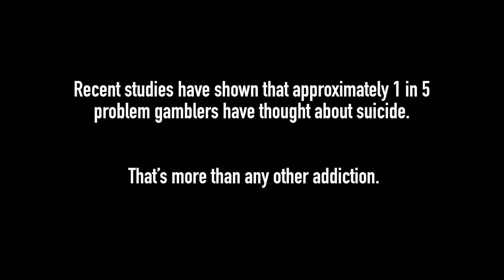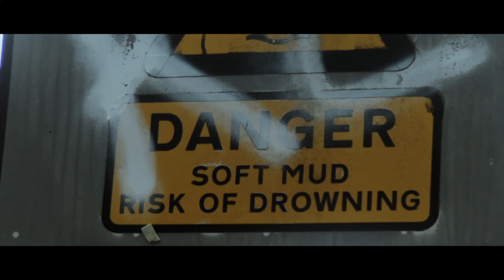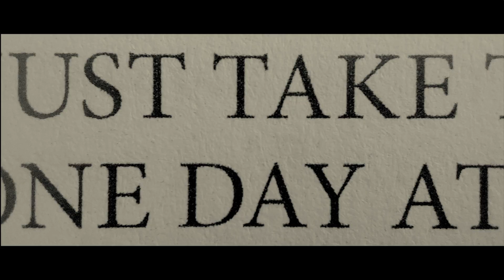The Unseen | SmartPhilm Fest 2022 Finalist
Youth | In the UK, one person dies each day due to gambling. The Unseen is a short sub 3-minute film about living with a gambling addiction. The story is narrated by myself from a poem I wrote titled "A Wheel That Spins" - Based on my real-life experience. The wheel represents the wheel of life and a wheel of chance. The wheel keeps on spinning - morning, noon and night.